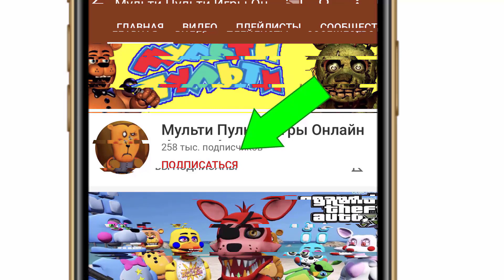КАК КОШМАРНЫЕ АНИМАТРОНИКИ ОХРАНЯЛИ ФРЕДДИ ШЕСТАЯ НАШЛАСЬ - ГТА 5 ФНАФ АНИМАТРОНИКИ Multi Pulti #14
Мульти Пульти Игры Онлайн - игровой канал для всей семьи - Multi Pulti Games Online